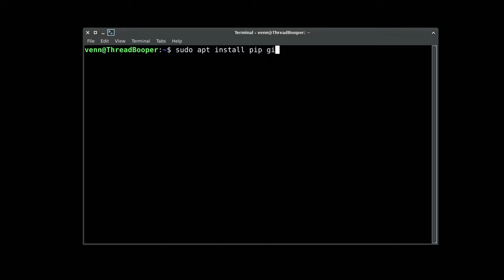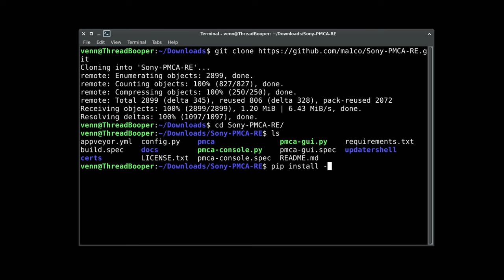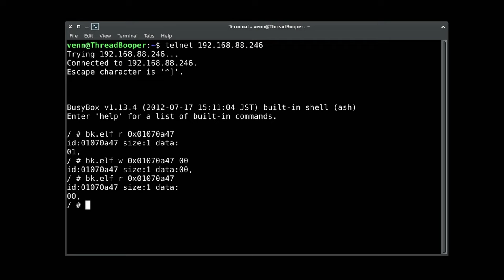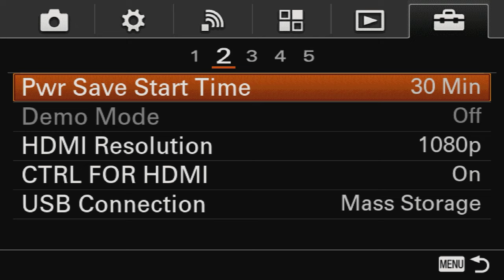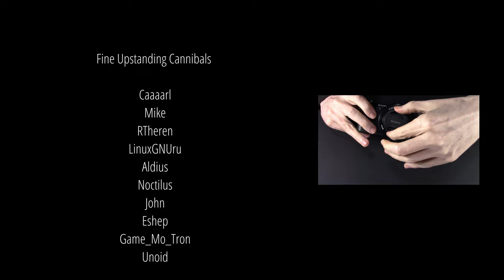Sony a5000 Clean HDMI Hack & Power Off Bypass On Linux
I'm not a fan of artificial software limitations so let's remove the overlay by modifying the cameras firmware using telnet over the built in Wi-Fi. Like a normal person.

Enjoy my content? Consider becoming a Patron

Sony a5000
Dummy Battery
HDMI Cable Adapter
HDMI Capture Card

LINKS

Have questions about your Linux setup? Ask in the forums. I'm here to help.

TIMESTAMPS

00:00 Intro
00:31 Set USB mode
00:39 Install dependencies
00:56 Clone git repository
01:07 Install pip dependencies
01:10 Connect camera to PC
01:16 Launch PMCA-RE application
01:19 Get camera info
01:32 Install OpenMemories Tweak
01:40 Setup camera WiFi
01:59 Enable telnet and WiFi
02:21 Log into the camera with telnet
02:30 Disable HDMI overlay
03:03 Disable 30 minute power off timer
03:42 Thoughts on the Sony a5000 in 2022
04:21 Shameless self promotion

Interfacing Linux is a participant in the Amazon Services LLC Associates Program, an affiliate advertising program designed to provide a means for sites to earn advertising fees by advertising and linking to Amazon properties including, but not limited to, amazon.com. As an associate we earn from qualifying purchases.